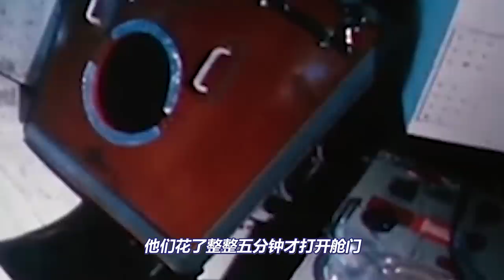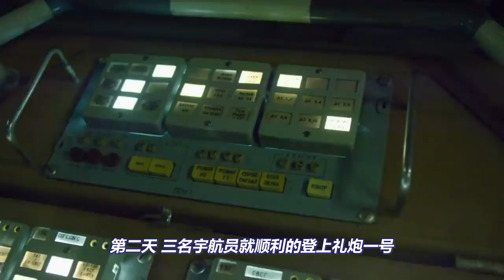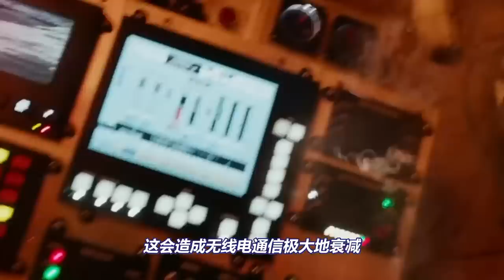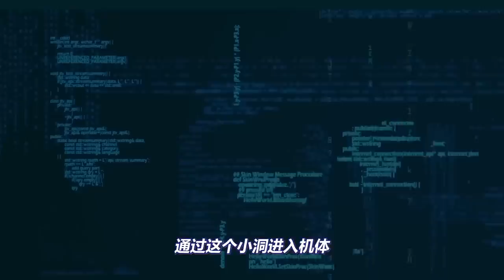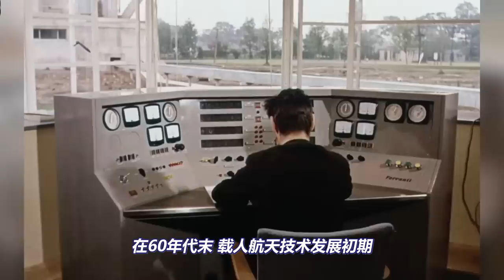1塊泡沫毀掉價值80億的太空梭，太空人全身血液沸騰汽化！航空災難有多恐怖？【紅桃K日記】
冷戰期間，美國和蘇聯為了爭奪航天實力的最高地位，開始了空前激烈的太空競賽。這個時期為全世界探索太空取得了數不清的輝煌成就，但也發生了許多令人扼腕的航空災難。影片中出現的著名航空災難，僅僅是我們能夠知道的一小部分，這些太空人們都是值得我們尊敬的英雄。

    小K的頻道每週更新2期：奇趣异聞/宇宙探索/未解之謎/腦洞大開/都市傳說的內容，

     名不見經傳，髮型每天都換，一天就吃兩頓飯，沒事就愛扯扯淡